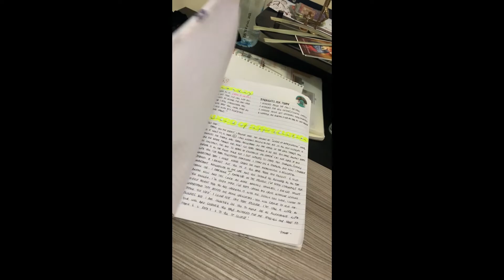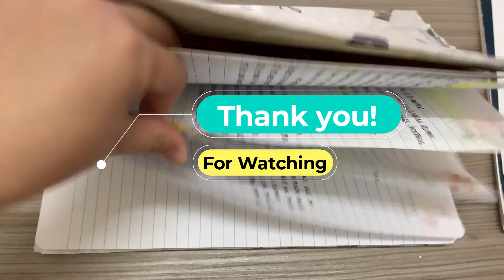Paint and Letters | Bible Journal 2022 | Daily Life of MrsMernic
The making of front page of my Bible Journal. Having new paints can really get me going. Enjoy and God bless loblooooobs!!!

Camera: iPhone XSMax
Editing software: Wondershare Filmora 9